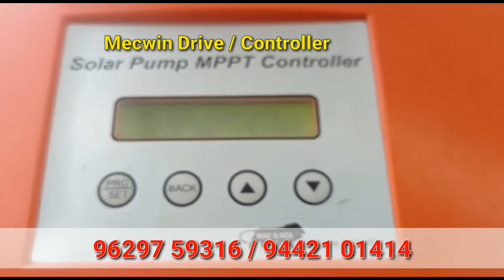3 HP solar water pump installation | mono solar panel | save EB bill